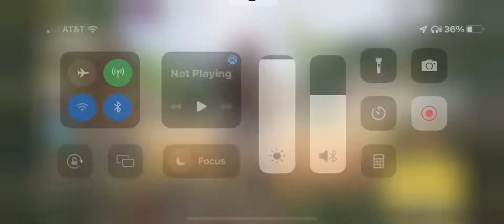COD MOBILE NEW UPDATE-Gameplay-No Commentary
Definitely a hard cold war vibe from this update